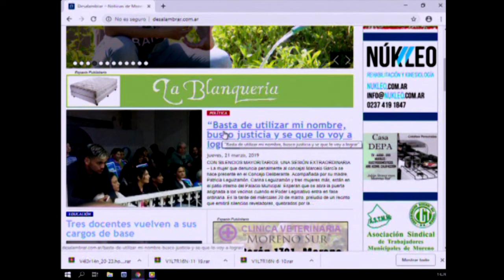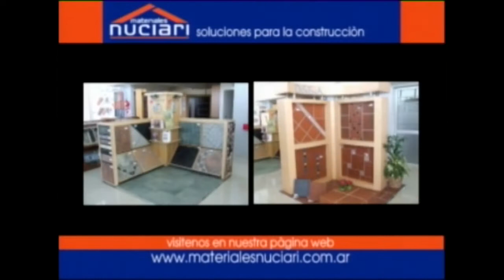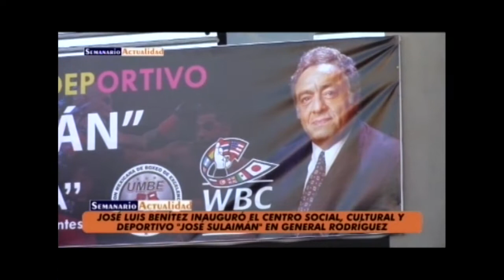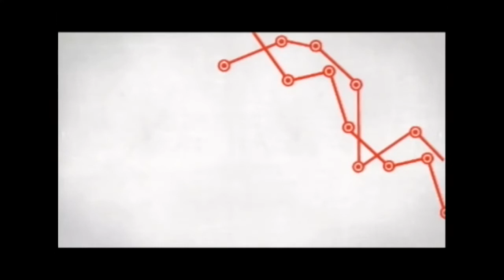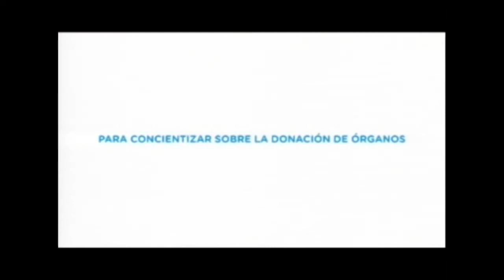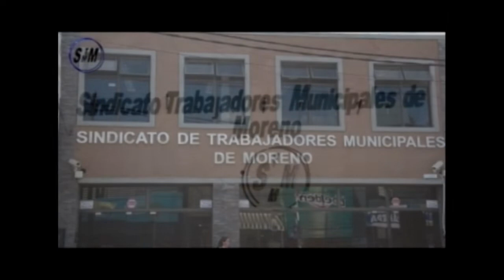Moreno Noticias 1º Edición - 21/03/19